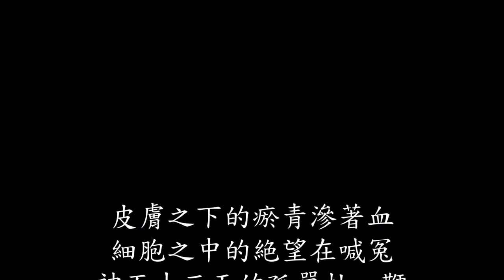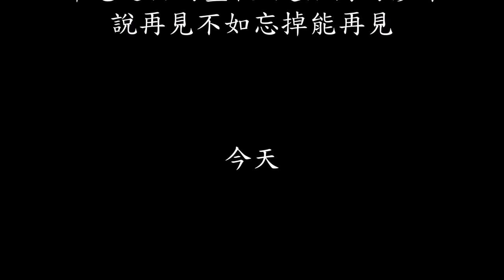林俊傑 - 黑夜問白天 【歌詞】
半天上的禿鷹那張臉
半生中的記憶在盤旋
第五十三天後的日夜線

等黑夜問白天 能不能赦免灰色的人間
別交換吧日夜 冰封的眼淚 一滴就很鹹
來自暮光的明信片 它無聲無色無言
翻過山巔跟我扮鬼臉

但黑夜恨白天 拚命的往前 聽不到救援
命運太瘋癲 每一眨眼都很玄
那對逆光中的黑雁 也飛過去老遠
等再見不如說一次再見 挑一天

皮膚之下的瘀青滲著血
細胞之中的絶望在喊冤
被五十三天的孤單抽一鞭

喊黑夜吻白天 謝謝了時間 弄紅了雙眼
往事的光圈 每一瞬間都很絶
那跑過去的晝夜 是孤獨的修煉
說再見不如忘掉能再見

在半空中真好 不會吵 人少
卻看得到那些近在天邊的風暴

黑夜吻白天 謝謝了時間 弄紅了雙眼
說再見不如忘掉能再見 今天